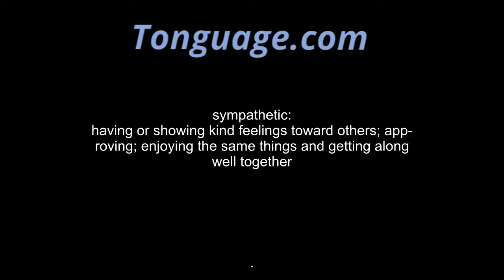sympathetic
having or showing kind feelings toward others; approving; enjoying the same things and getting along well together